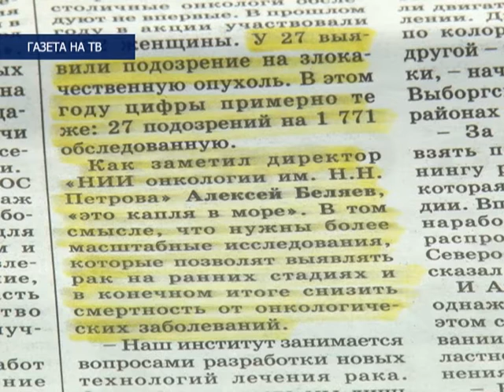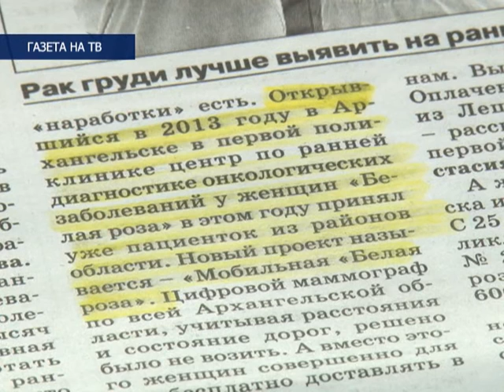"Газета на ТВ", выпуск № 11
Время читать свежий номер газеты "Правда Севера". В СГМУ откроют кафедру клинической онкологии. Об этом на круглом столе по итогам Недели против рака в Архангельской области рассказала ректор университета Любовь Горботава. Об этом пишет в своей статье и журналист "Правды Севера" Марина Третяченко. Сегодня она в нашей студии.